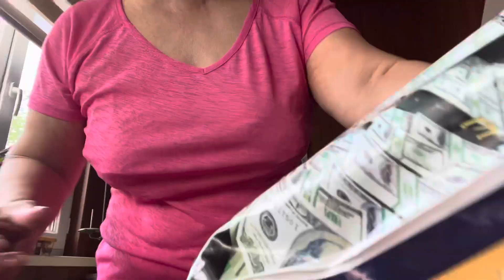Гуляем с мужем!/ Сшила лежанку для котика/ Walking with my husband! / I sewed a bed for a cat /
Здравствуйте, дорогие друзья! Спасибо, что заходите на мой канал! Я всем очень рада!

Hello dear friends!  Thanks for visiting my channel!  I am very glad to everyone!